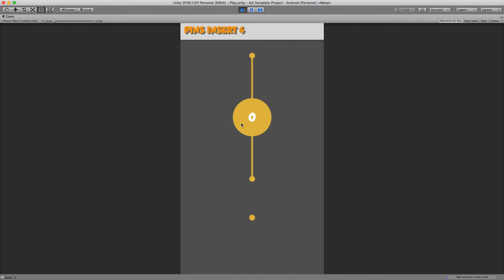Merge Plane Unity Complete Template Introduction source code